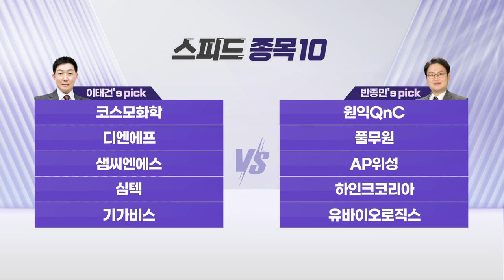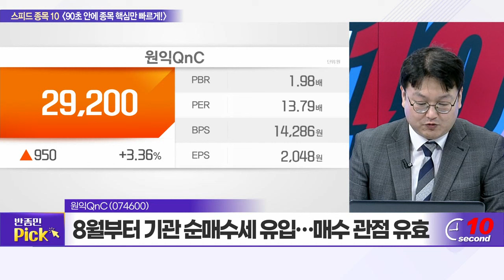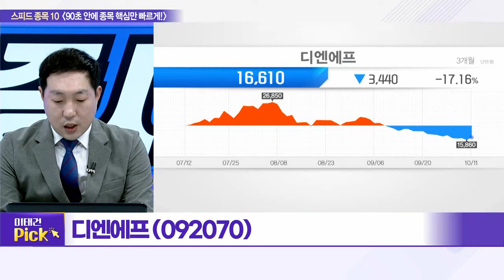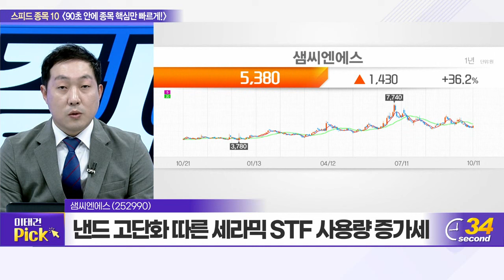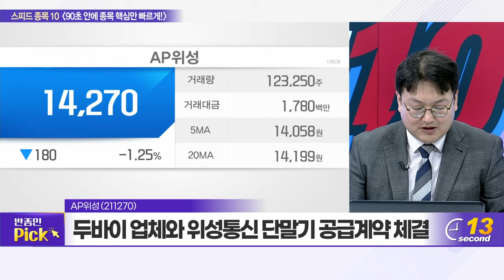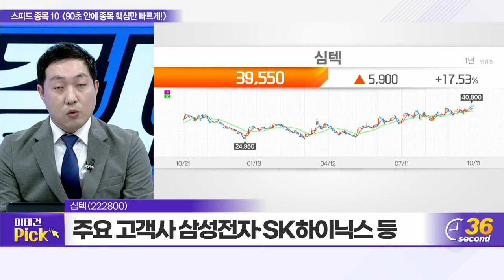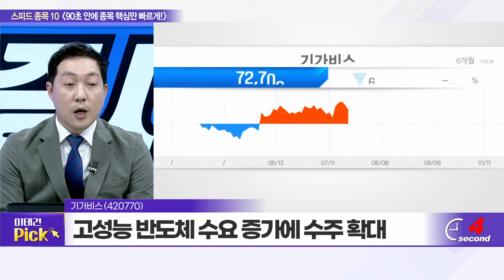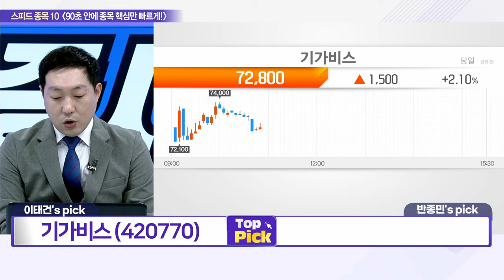코스모화학, 원익QnC, 디엔에프, 풀무원, 샘씨엔에스, AP위성, 심텍, 하인크코리아, 기가비스, 유바이오로직스_스피드 종목 10 (20231011)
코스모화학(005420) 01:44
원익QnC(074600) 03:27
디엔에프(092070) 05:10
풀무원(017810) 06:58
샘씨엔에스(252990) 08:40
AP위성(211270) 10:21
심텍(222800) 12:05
하인크코리아(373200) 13:52
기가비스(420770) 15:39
유바이오로직스(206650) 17:25

# 기가비스(420770): 이태건의 TOP PICK
- 반도체 기판 검사 및 수리 장비 전문업체
- AOI 장비 분야 글로벌 1위 기업
- FC-BGA 결함 검사·불량 수리 따른 수율 향상
- 고성능 반도체 수요 증가에 수주 확대

# 유바이오로직스(206650): 반종민의 TOP PICK
- 백신 개발 및 바이오의약품 사업 영위
- 유니세프와 112억 규모 콜레라 백신 납품 계약
- 9월 남아공 수막구균 5가 백신 기술이전 협약